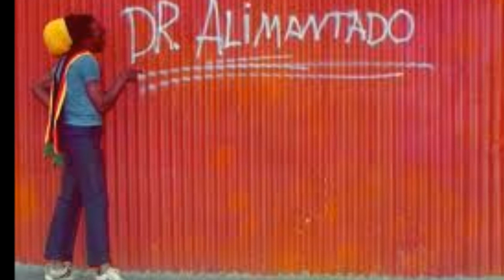THE UPSETTERS - Party Time (Part 2) - (L. SIBBLES)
From the album: ARKOLOGY (Lee Perry)
Produced by LEE PERRY
Recorded and mixed at the Black Ark

MUSICIANS:
BASS: Boris Gardiner, Robbie Shakespeare, Winston Wright
DRUMS: Mikey 'Boo' Richards, Lowell 'Sly' Dunbar, 'Benbow' Crealy
GUITAR: Eral 'Chinna' Smith, Geoffrey Chung, Willie Lindo, Ranny Williams,
Ernest Ranglin, Robert 'Billy Boy' Johnson, Phill
PIANO: Keith Sterling, Theophieius Beckford
ORGAN: Winston Wright, Robbie Lyn
MELODICA: Augustus Pablo
PERCUSSION: Noel 'Skully' Simms, Uziah 'Sticky' Thompson, Lee Perry
TRUMPET: David Madden, Bobby Ellis
TROMBONE: Vin 'Don D. Jr.' Gordon
SAXOPHONE: Richard 'Dirty Harry' Hall, Glen DaCosta
FLUTE: Egbert Evans
VOCALS: Lee Perry